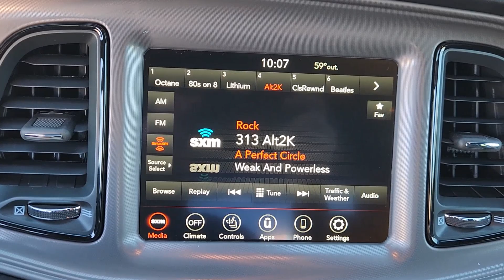2023 Dodge Challenger Lewisville, Carrollton, Grapevine, Denton, Frisco 23CL4797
Triple Nickel Clearcoat New 2023 Dodge Challenger R/T available in 1024 S. Stemmons FWY, Lewisville, Texas at Huffines CDJR Lewisville, TX. Servicing the Lewisville, Carrollton, Grapevine, Denton, Frisco, area.

$5269 off MSRP! Ask about our home delivery service! Blacktop Package (Black Fuel Filler Door Black Grille w/Bezel Blacktop R/T Badge Challenger Blacktop Grille Badge Gloss Black I/P Cluster Trim Rings Rhombi 2-Pc Wheel Center Cap Satin Black Dodge Tail Lamp Badge and Wheels: 20 x 8.0 Black Noise Painted) Plus Package (1-Yr SiriusXM Guardian Trial 276 Watt Amplifier 4G LTE Wi-Fi Hot Spot Apple CarPlay Black-Edged Premium Floormats Body Color Exterior Mirrors Compass Gauge Deluxe Security Alarm Dodge Performance Pages Door Trim Panel w/Ambient Lighting Exterior Mirrors w/Heating Element For Details Visit DriveUconnect.com For More Info Call Front Fog Lamps Google Android Auto GPS Antenna Input HD Radio Heated Steering Wheel Integrated Center Stack Radio Integrated Voice Command w/Bluetooth Line Lock Media Hub (2 USB AUX) Power Multi-Function Foldaway Mirrors Premium-Stitched Dash Panel Radio: Uconnect 4C w/8.4 Display Rhombi Illum Air Catcher Headlamp SiriusXM Radio Service SiriusXM Satellite Radio and USB Host Flip) Quick Order Package 28H 4-Wheel Disc Brakes 6 Speakers ABS brakes Air Conditioning Alloy wheels AM/FM radio Anti-whiplash front head restraints Apple CarPlay/Android Auto Auto-dimming Rear-View mirror Automatic temperature control Brake assist Bumpers: body-color Delay-off headlights Driver door bin Driver vanity mirror Dual front impact airbags Dual front side impact airbags Electronic Stability Control Four wheel independent suspension Front anti-roll bar Front Bucket Seats Front Center Armrest Front dual zone A/C Front License Plate Bracket Front reading lights Fully automatic headlights Garage door transmitter Heated door mirrors Houndstooth Cloth Performance Seats Illuminated entry Leather Shift Knob Low tire pressure warning Manuf Statement of Origin Outside temperature display Overhead airbag Overhead console Panic alarm ParkView Rear Back-Up Camera Passenger door bin Passenger vanity mirror Power door mirrors Power driver seat Power steering Power windows Radio data system Radio: Uconnect 4 w/7 Display Rear anti-roll bar Rear reading lights Rear seat center armrest Rear window defroster Remote keyless entry Security system Speed control Speed-sensing steering Split folding rear seat Spoiler Sport steering wheel Steering wheel mounted audio controls Tachometer Telescoping steering wheel Tilt steering wheel Traction control Trip computer Variably intermittent wipers and Wheels: 20 x 8.0 Machined w/Granite PockeT.brbrTriple Nickel Clearcoat 2023 Dodge Challenger R/T RWD 8-Speed Automatic HEMI 5.7L V8 Multi Displacement VVTbrbrOur Chrysler dealership in Lewisville TX is proud to serve the Lewisville Flower Mound and Highland Village TX communities with the finest selection of new and used Chrysler Dodge Jeep and RAM vehicles in the Greater Dallas-Ft. Worth area. Our skilled and knowledgeable car sales staff is her to help you with touchless service. Your health and peace of mind is important to us! We can answer any questions on every make and model of the cars trucks and SUVs we have in stock. Our team is here to help you find the right and perfect vehicle for your needs and budget and we want you to be excited to get behind the wheel of the vehicle of your choice for a test drive. We have over 400 new Chrysler Dodge Jeep and RAM vehicles on our lot! If you are looking for a car truck or SUV we have a huge selection for every budget! Feel free to browse our new or used inventory 24/7 or call us with any questions!
Quick Order Package 28H|Wheels: 20 x 8.0 Machined w/Granite Pocket|Wheels: 20 x 8.0 Black Noise Painted|Houndstooth Cloth Performance Seats|Blacktop Package|Front License Plate Bracket|Manuf Statement of Origin|Plus Package|SiriusXM Satellite Radio|Radio: Uconnect 4 w/7 Display|Radio: Uconnect 4C w/8.4 Display|Line Lock|Door Trim Panel w/Ambient Lighting|Black-Edged Premium Floormats|Power Multi-Function Foldaway Mirrors|Gloss Black I/P Cluster Trim Rings|Premium-Stitched Dash Panel|Dodge Performance Pages|Compass Gauge|Rhombi Illum Air Catcher Headlamp|GPS Ante